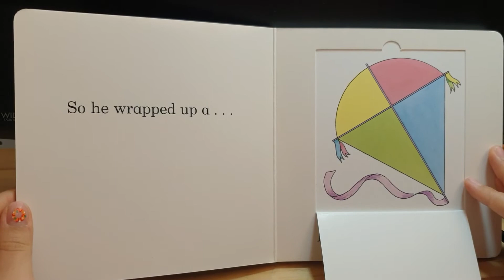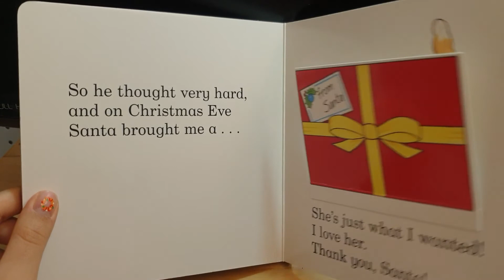Read Aloud DEAR SANTA by Rod Campbell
Read a Book 45